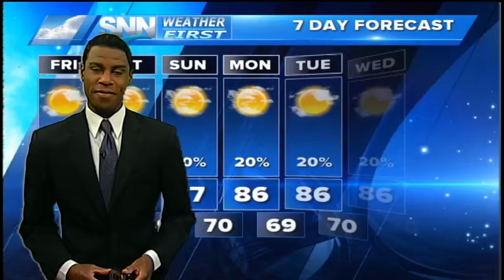Friday Weather Forecast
Warm and humid conditions along the Suncoast with temperatures running above average into next week.